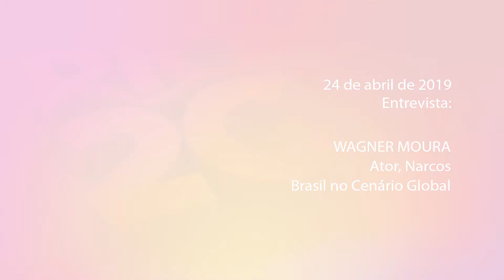Rio2C 2019 | Entrevista com Wagner Moura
Wagner Moura, ator e diretor, entrevista Ted Sarandos, CCO da Netflix no painel 'Brasil no Cenário Global: Uma conversa com Ted Sarandos e Wagner Moura'.

FIQUE LIGADO! VÍDEOS NOVOS TODA SEMANA!